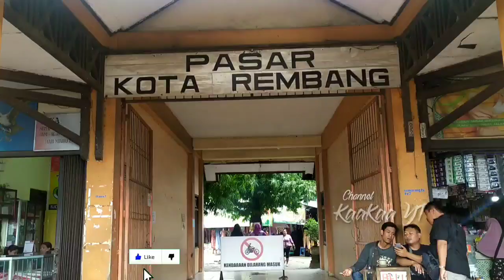AKTIFITAS PASAR KOTA REMBANG